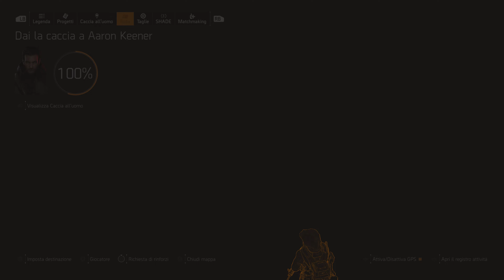Tom Clancy's The Division 2 - Gameplay ITA #103 - A Caccia di Taglie